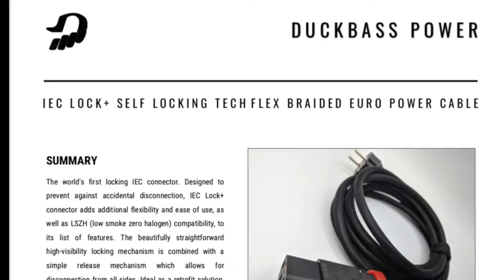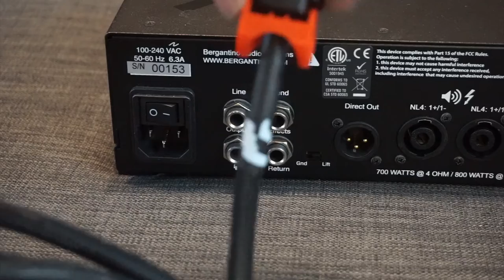DuckBass Power Cable - 덕베이스 케이블, 파워케이블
덕베이스 파워 케이블을 소개합니다. 제품은 미국에서 완성품으로 수입되었습니다. 덕베이스가 디자인했고, 케이블 전문업체에서 제작했습니다. 핸드 메이드 제품으로 파워 케이블이지만 길이는 2m로 넉넉하게 만들었습니다. 가장 좋은 것은 연결 부분에 락이 있어서 쉽게 빠지지 않고, 들어갈때는 아주 편하게 들어갑니다. 연주하다가 파워가 빠지는 일을 완벽하게 제거했습니다.